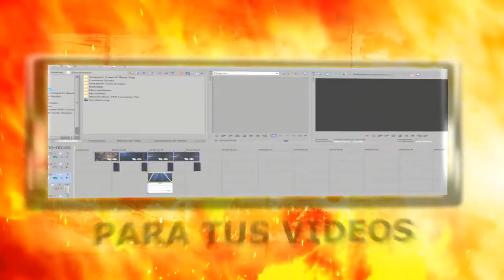INTRO32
Ordena tu intro ya!!

Te esperamos

intros para videos